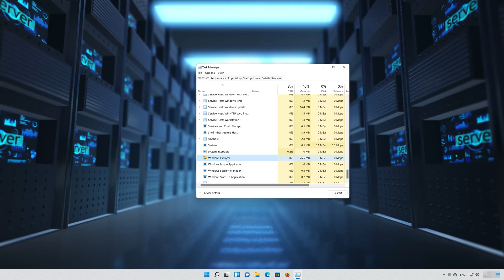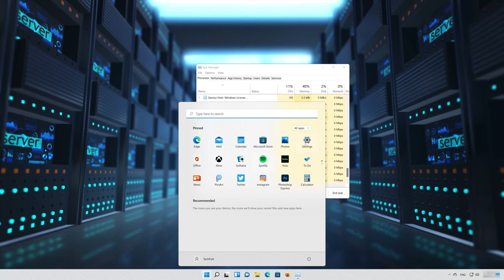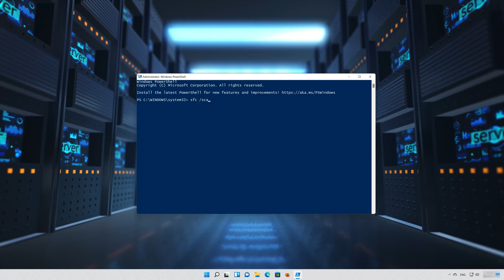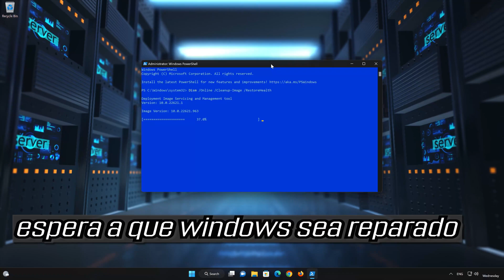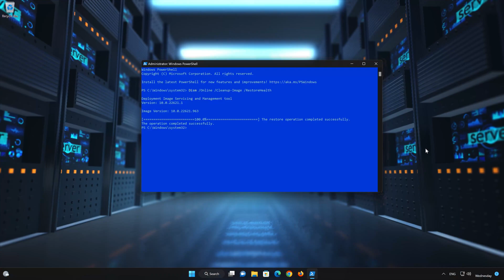La Carpeta de Descargas no Responde en Windows 11/10 - Solucion [2024]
Si tu carpeta de descargas no responde o se cierra automáticamente. Esto puede suceder porque el servicio de Windows explorer se atascó, o porque la carpeta de descarga se corrompió por lo que en este tutorial te enseñaremos como reparar tu carpeta de descargas de una manera rápida y fácil.

Problemas resueltos en este tutorial:
carpeta de descargas no responde windows 11
carpeta de descargas no responde laptop
carpeta de descargas no funciona
carpeta de descargas no responde windows 10
¿Por qué mis descargas no responden?